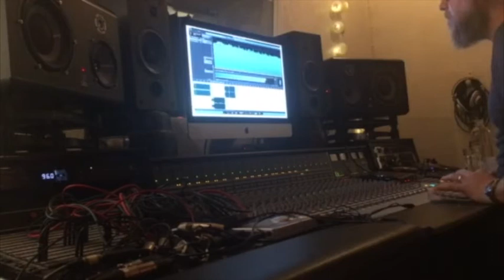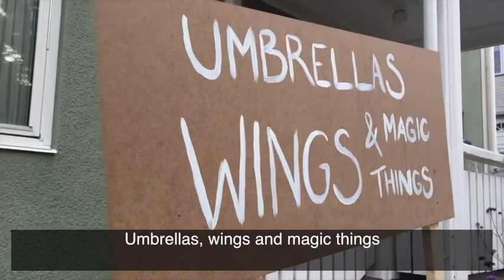MomoTV - Episode 10 - Preparing